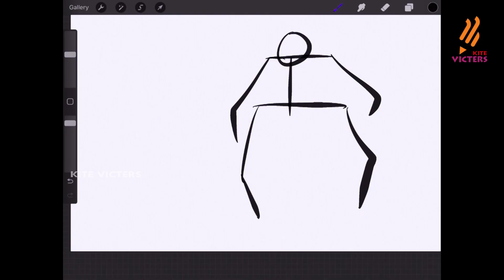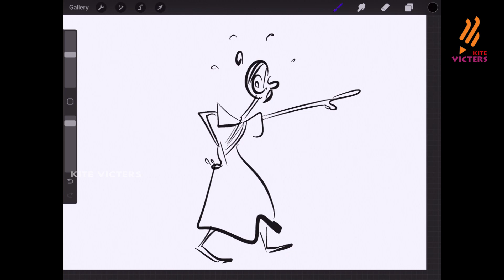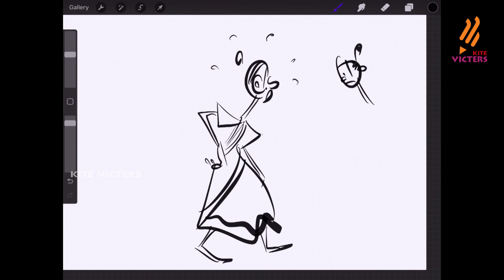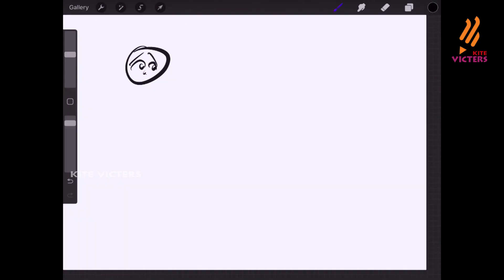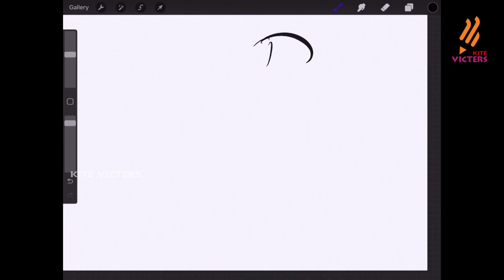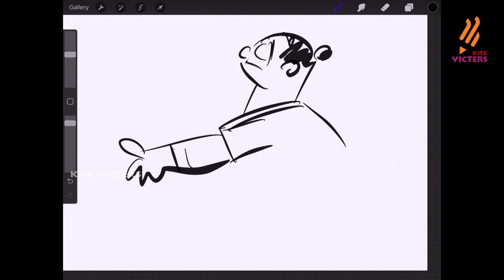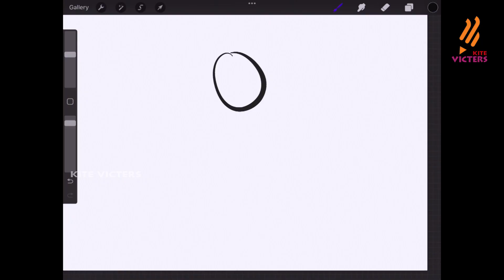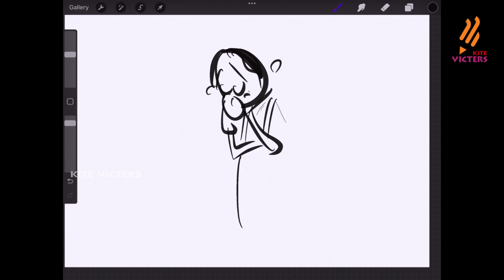വരൂ വരയ്ക്കൂ : കാര്‍ട്ടൂണ്‍ & കാരികേച്ചര്‍ വര പരിശീലന പരിപാടി - എപ്പിസോഡ് - 28 പാര്‍ട്ട് 2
വരൂ വരയ്ക്കൂ : കാര്‍ട്ടൂണ്‍ & കാരികേച്ചര്‍ വര പരിശീലന പരിപാടി - എപ്പിസോഡ് - 28 പാര്‍ട്ട് 2 “ARE YOU A വായില്‍ നോക്കി” എന്ന എപ്പിസോഡിന്റെ രണ്ടാം ഭാഗം.   മെലിഞ്ഞ അമ്മ, താടിയുള്ള അമ്മ, ധൈര്യശാലിയായ അമ്മ, കുറ്റബോധമുള്ള അമ്മ എന്നിവരെ ഭാവാത്മകമായി വരയ്ക്കുന്നു. പ്രശസ്ത കാര്‍ട്ടൂണിസ്റ്റും കാരികേച്ചറിസ്റ്റുമായ ശ്രീ. സജ്ജീവ് ബാലകൃഷ്ണന്‍ പരിപാടി അവതരിപ്പിക്കുന്നു.